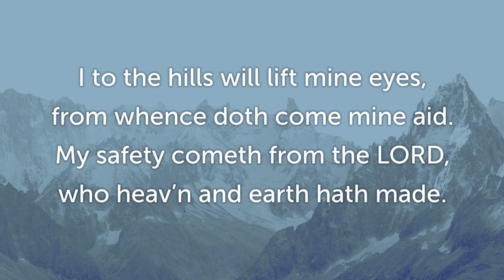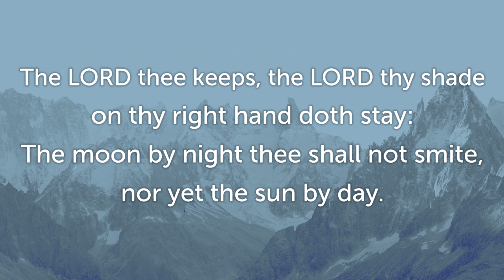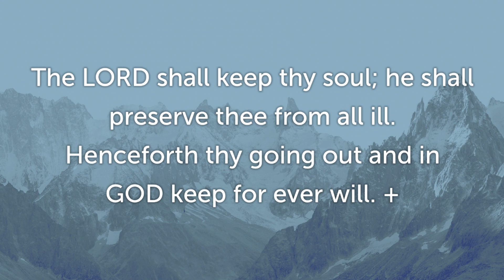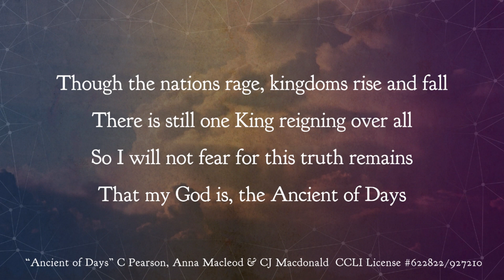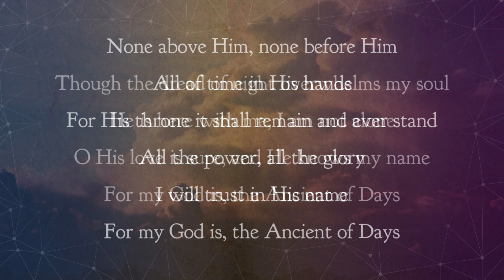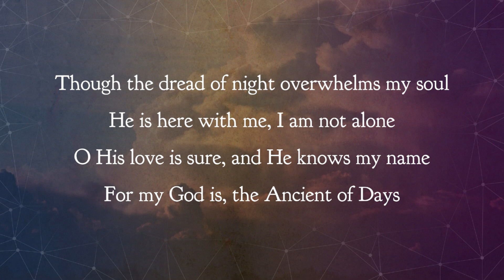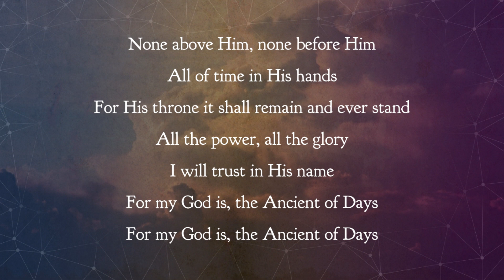Living Against the Flow - Diving Deep (Daniel 7)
Sunday Evening 26th November 2023

Tonight we enter into the second half of Daniel and perhaps the more challenging half of the book which is a mix of history and prophecy.  Daniel calls us to move beyond a shallow faith that depends on personal feelings and subjective experiences and to dive deep, learning to "always be ready to give a reason for the hope that is within us" which is only possible through mining the depths of scripture, to build and solidify our knowledge.

CCLI 622822/927210